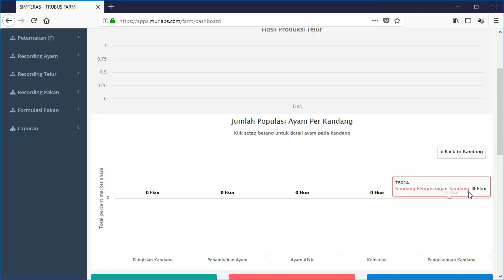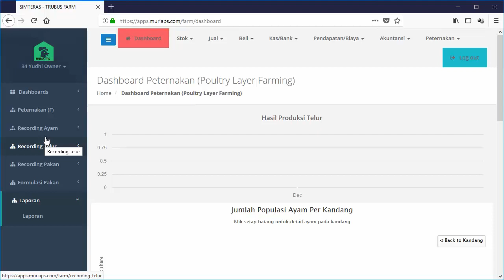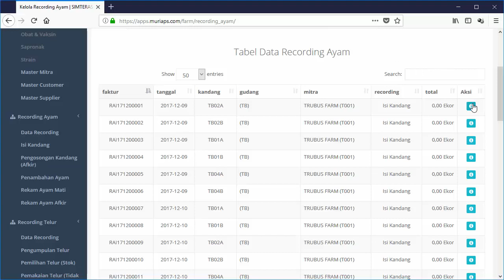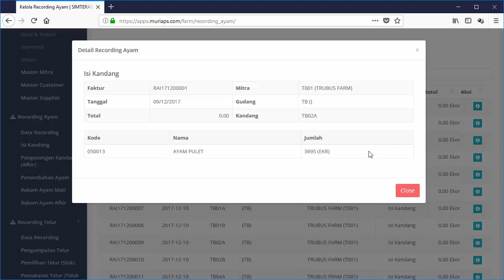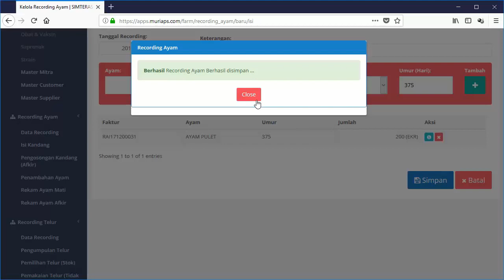Aplikasi Peternak Ayam Petelur (Bagian 3)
Sistem Informasi Manajemen Peternakan Ayam Petelur